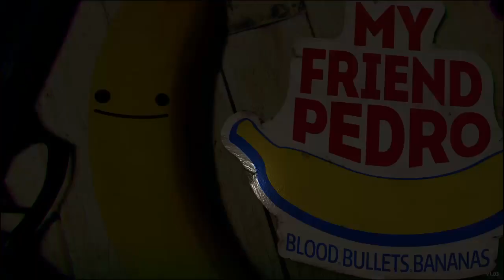My Friend Pedro - Blood Bullets Bananas II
"My Friend Pedro" is a fast-paced and action-packed 2D platformer shooter video game developed by Deadtoast Entertainment and published by Devolver Digital. In the game, players take on the role of an unnamed protagonist who is guided by a sentient banana named Pedro. Together, they embark on a violent and acrobatic journey through various levels filled with enemies to eliminate using stylish and over-the-top gunplay. The game is known for its emphasis on fluid movement, acrobatics, and the ability to slow down time, allowing players to perform incredible stunts and take down foes with precision.

As for the music collection in the game, "My Friend Pedro" features an eclectic and adrenaline-pumping soundtrack that complements the game's action-packed gameplay. The music adds to the overall intensity of the experience and helps create a dynamic atmosphere as players traverse through the game's levels.